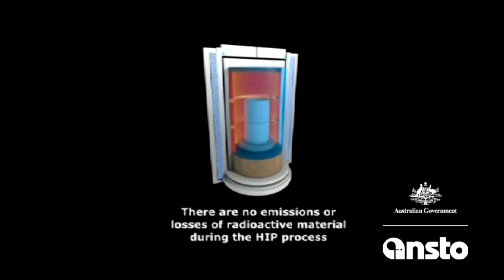ANSTO details plans for new nuclear medicine and Synroc plants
ANSTO Nuclear Operations General Manager Greg Storr goes through the finer details of a plan to expand Australia's export nuclear medicine manufacturing capabilities and a revolutionary way to compress radioactive waste